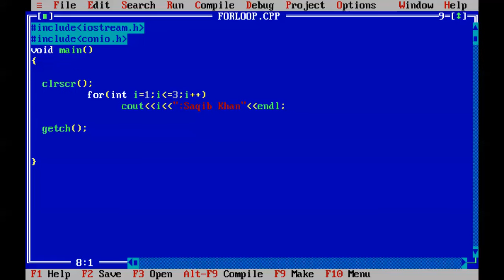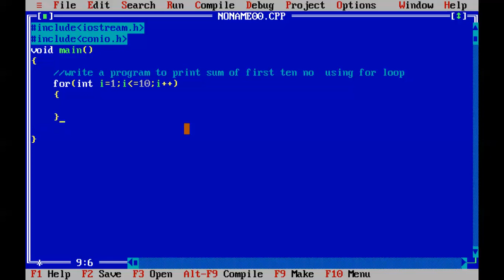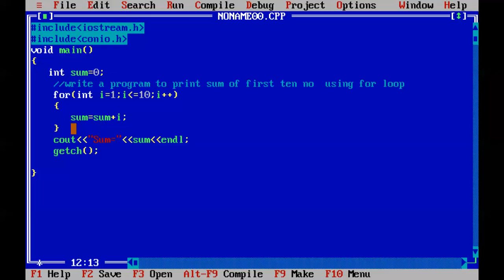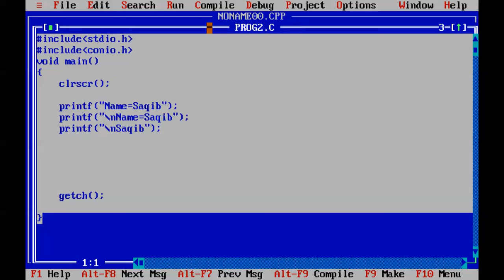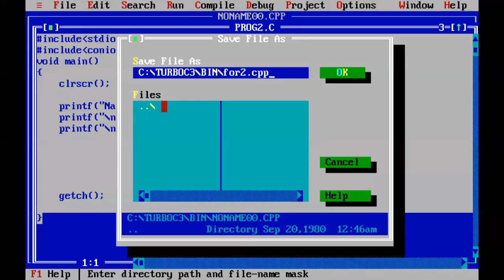program to find sum of ten no using for loop in c++